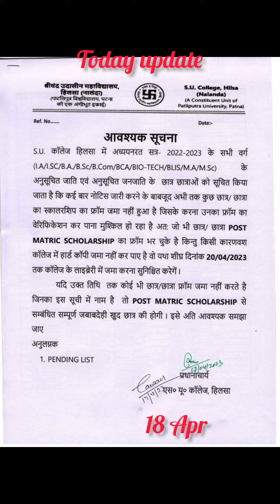today_breaking_news